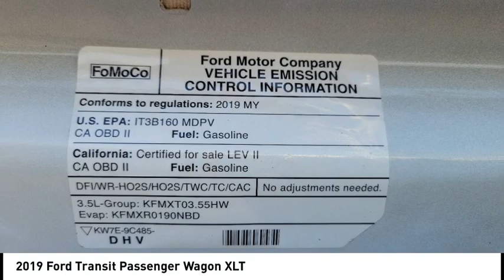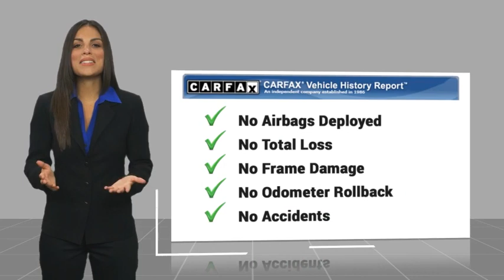2019 Ford Transit Passenger Wagon PA17014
2019 Ford Transit Passenger Wagon XLT

1271 S. Auto Center Dr.

Don't miss this 2019 Ford Transit Passenger Wagon. It's equipped with great features. You'll want to take this vehicle home. Make a great choice today.